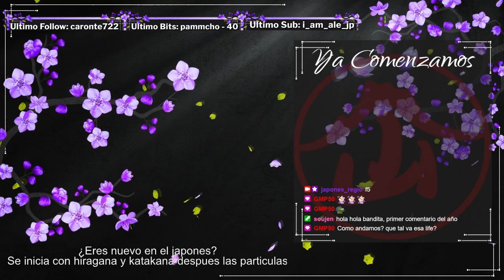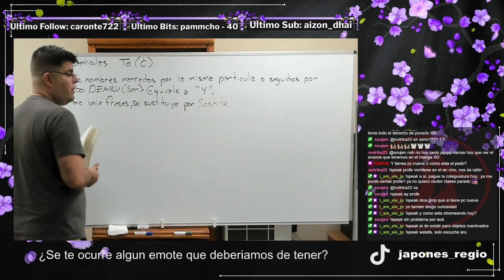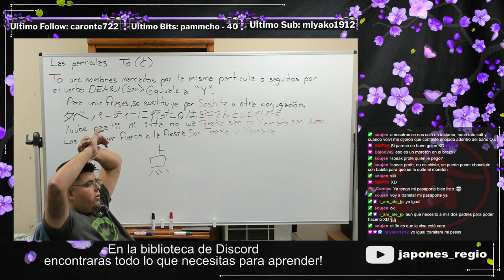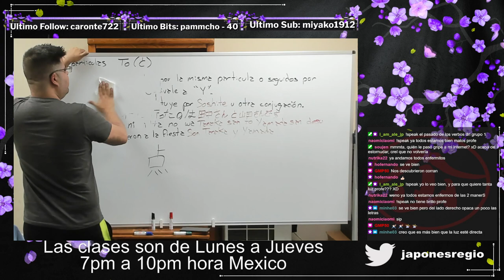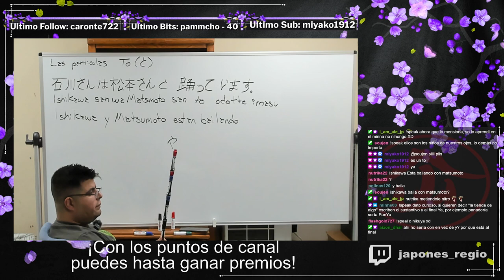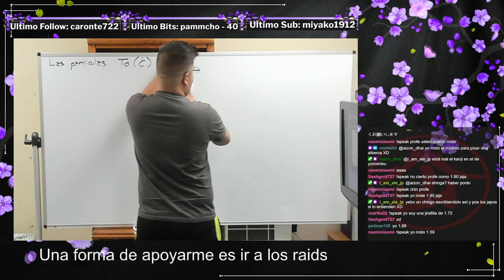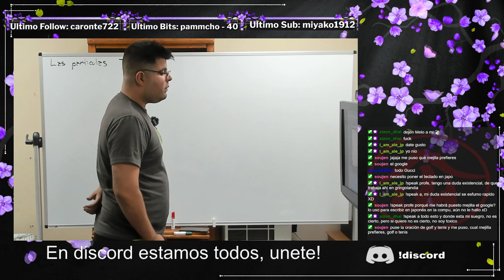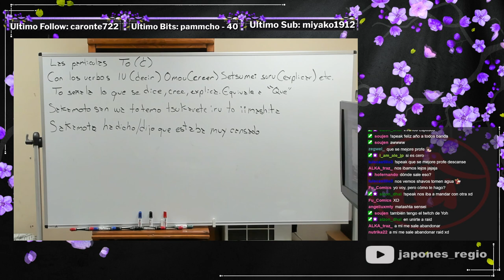Clases de japones basico, la particula TO